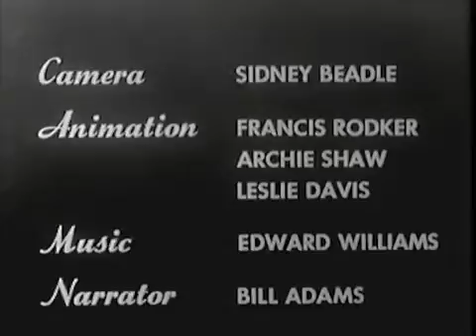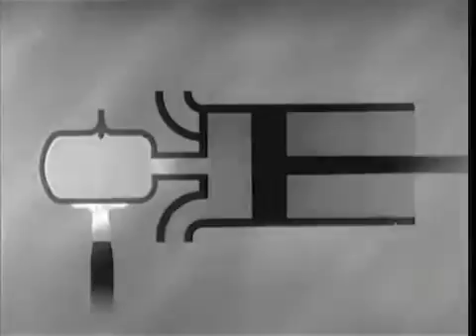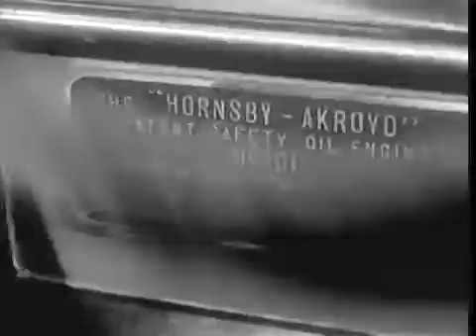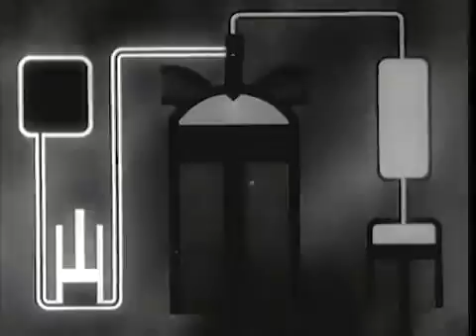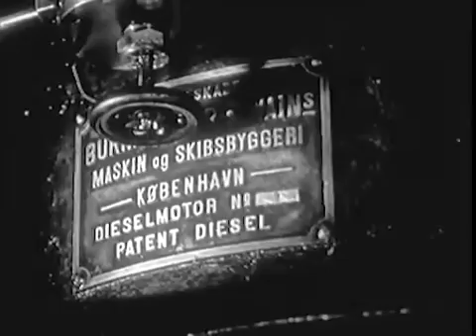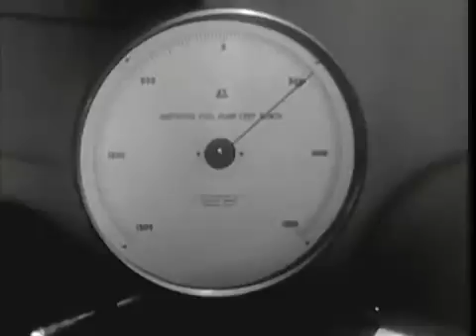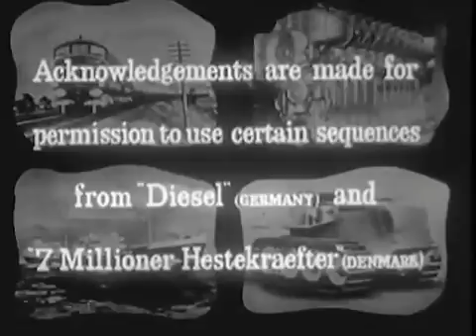The Diesel Story (1952) - Presented by Shell Oil Company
This film introduces the history of the diesel engine, from the "atmospheric gas engine" through Rudolph Diesel's engine and beyond.